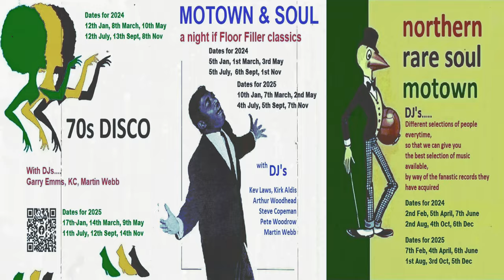Call My Name-James Royal-1967